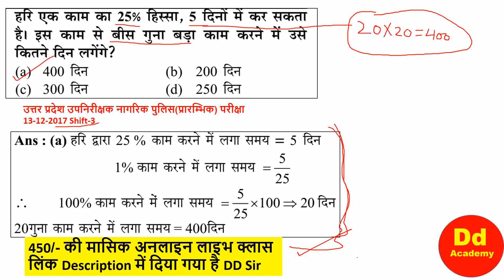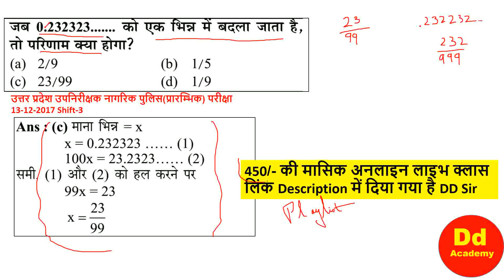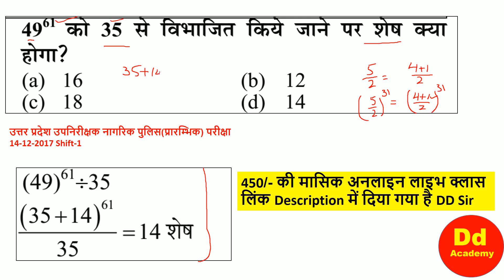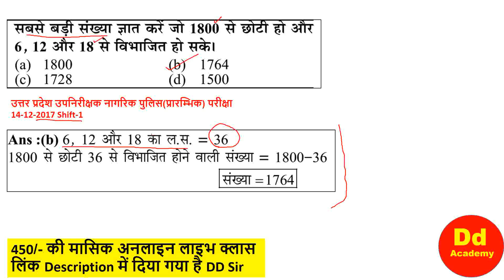Up Si Math 2021 up Si Math Previous Year Question Paper Honest Video UP SI Math Part 5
In order to discover more about up si math previous year question paper, please This video is showing up si math previous year question paper but also try to cover the following subject: -up si math 2021 -up si math previous year paper -how to crack UP SI math Youtube is the very best place to go when searching for videos about up si math previous year question paper. Up si math previous year question paper is clearly something that interests you and other people so I made this video about this topic. _________________________ This YouTube channel has various other similar video clips about up si math 2021, up si math previous year paper and how to crack UP SI math Please check them out : Now that you have viewed my YT vid about up si math previous year question paper did it assisted? Please like the YT vid to help other people looking for up si math 2021 or up si math previous year paper :)